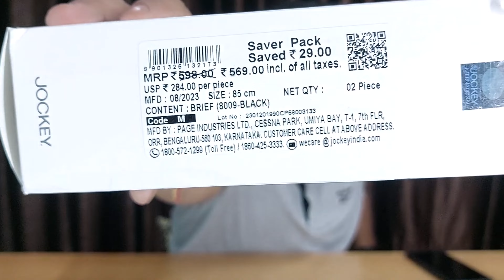JOCKEY 8009 Solid Men Trunk | Jockey Mens Underwear | Best Qaulity Mens Underwear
Jockey 8009 Men's Super Combed Cotton Rib Solid Boxer Brief with Ultrasoft Waistband - Black(Pack of 2). The minimal yet essential Modern Classic Collection never goes out of style. This soft and absorbent range is made to be worn again and again ? everyday innerwear for every man. Super Combed Cotton Ribbed Fabric, Fabric Composition : Cotton, Front Open Fly, Ultrasoft and Durable Waistband, Engineered to Prevent Ride Up, Label Free for All Day Comfort. Gentle wash 40C, Do not bleach, Do not wring, Tumble dry low, Do not iron, Do not dry clean, Wash inside out with like colours.